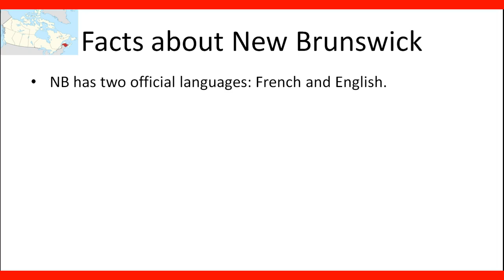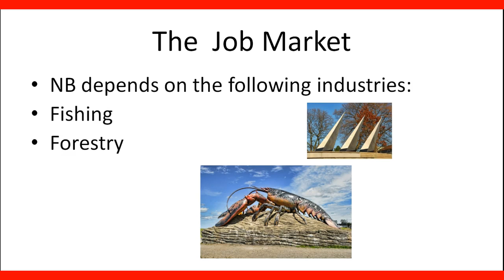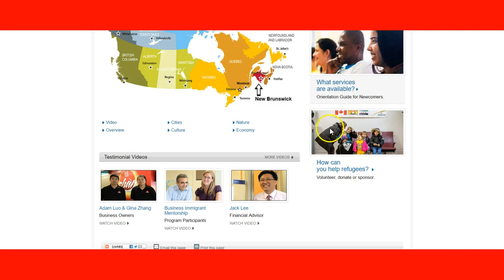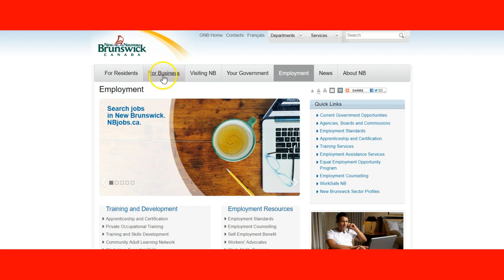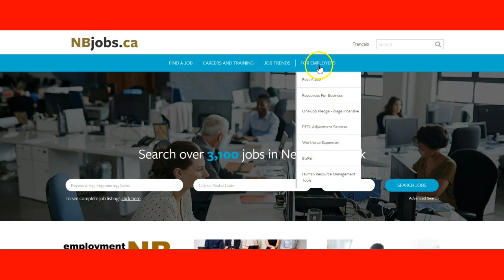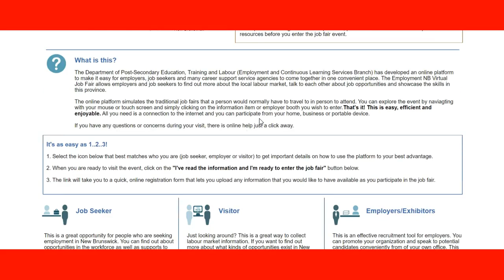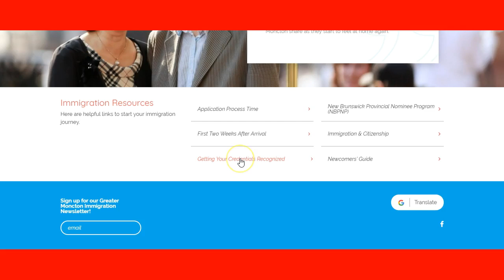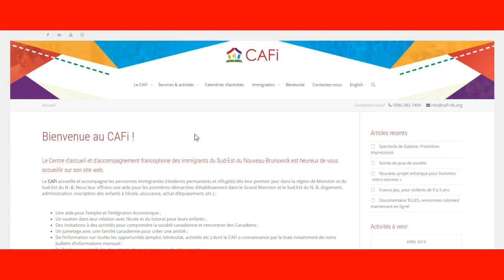How to work in New Brunswick -labor market information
Best Way To Immigrate To New Brunswick.New Brunswick jobs for foreign workers.

government of New Brunswick
petl nb
nb student jobs
new Brunswick federal jobs
new Brunswick Canada jobs government
best jobs in New Brunswick
jobs in new Brunswick Canada for foreigners
new Brunswick jobs for immigrants
employment opportunities new Brunswick
federal government jobs Fredericton
occupational profiles nb
saint john new Brunswick job bank
jobs in new Brunswick Canada
woodstock nb job bank
new Brunswick jobs in demand
nb proud
Fredericton job fair
work in new Brunswick
new Brunswick recruitment agencies
temporary foreign work permit canada
skill search recruiting fredericton
jobs for foreign workers in Atlantic Canada
aipp jobs canada
new Brunswick job fair 2019
how to become a new brunswick resident
nbpnp 004
gnb hiring platform dubai
opportunities nb grants
new Brunswick trucking immigration
atlantic immigration pilot jobs new Brunswick
hrsdc processing time
nbjobs a